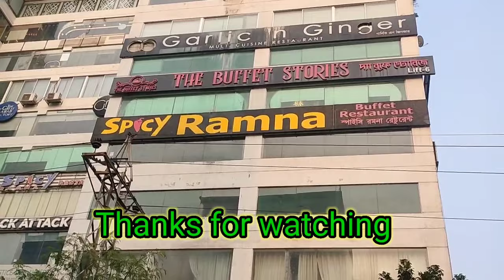The buffet stories Dhanmondi. সেরা ডেজার্ট ও কাবাবের বুফে। Bangladeshi food review ! foodkhan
আনলিমিটেড কাবাব সহ ১০০+ আইটেম || The buffet stories Dhanmondi.
Google map-
Famous Buffet in Dhaka-
আমার ব্লগ দেখার জন্য অসংখ্য ধন্যবাদ,🥰💞 আপনাদের সকলের সহোযোগিতা কামনা করছি।
আমি নানা জায়গায় যাই ও বিভিন্নধরনের খাবার খাওয়ার পর সেটার প্রকৃত রিভিউ/বিবরন দেয়ার চেস্টা করি আমার মতোকরে।
আমি কাউকে কোন সাজেস্ট করছি না কি খাবেন-কোথায় খাবেন।
 তবে আমার খাওয়া দেখে কোথাও গিয়ে যদি খারাপ খাবার পান তাহলে অবশ্যই প্রতিবাদ করুন সাথেসাথে। অনেক সময় নামকরা রেস্টুরেন্টেও খাবার খারাপ আসতে পারে বা সার্ভিস খারাপ হতে পারে,তা কখোনও মেনে নিবেন না।
Actually we are Bengali & we live to eat. We know you also food lover 🥰.